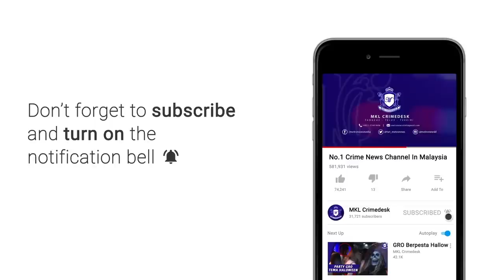Banteras Lumba Haram Highway Karak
Ekoran laluan lebuhraya karak menjadi 'trend' laluan penjenayah mahupun pesalah trafik tegar, Satu Ops Bersepadu Khas Jabatan Siasatan Penguatkuasa Trafik Jenayah Selangor bersama agensi penguatkuasa lain dilancarkan di Tol Gombak siang tadi.

Operasi selama 2 hari bermula semalam itu berhasil dengan lebih 400 saman dikeluarkan atas pelbagai kesalahan.

Turut terlibat dalam operasi terbabit JSPT Bukit aman, Jabatan Pengangkutan Jalan JPJ, Agensi Anti Dadah Kebangsaan dan Jabatan Alam Sekitar

Dalam operasi itu, 5 lelaki ditangkap polis kerana terlibat dalam kesalahan memandu secara merbahaya..   memandu kenderaan klon, tiada dokumen perjalanan sah dan memandu dalam pengaruh alkohol.

Manakala 3 lagi lelaki ditangkap memiliki dadah.

Ketua Jabatan Siasatan Dan Penguatkuasaan Trafik JSPT Selangor, Superintendan Azman Shari'at berkata... Tiada lesen memandu dan cukai jalan antara kesalahan paling banyak dilakukan pengguna jalan raya.

JPJ turut mengeluarkan 94 saman dan mengesan dua kenderaan klon yang digunakan sepanjang operasi dua hari itu.

Agensi anti dadah kebangsaan AADK yang menjalankan saringan ujian air kencing pula mendapati 12 daripadanya positif dadah.

Polis dengan kerjasama beberapa agensi penguatkuasaan lain akan terus menjalankan operasi itu bagi mengesan pengguna yang masih melakukan kesalahan berkaitan trafik atau jenayah.